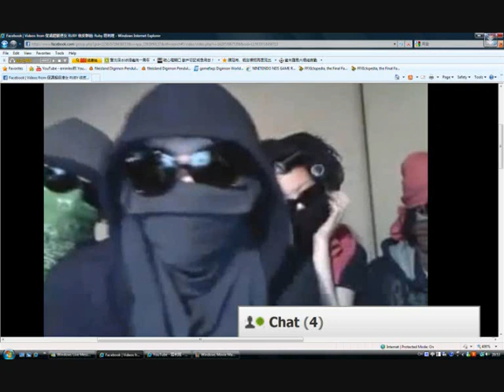Eminleo 日報 - 神勇狙擊手 2475米外殺敵